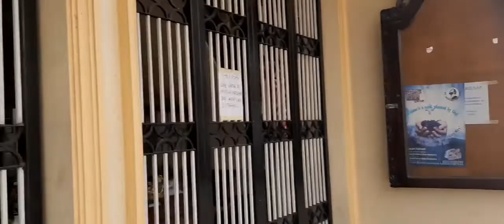ANG BYAHERO |Nonoy's TV